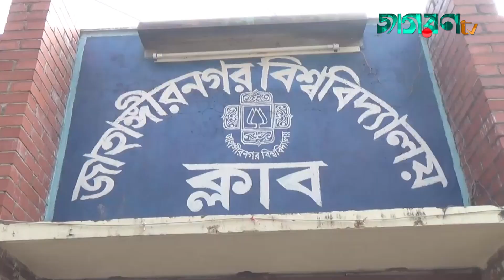উৎসবমুখর পরিবেশের মধ্য দিয়ে জাবিতে অনুষ্ঠিত হলো শিক্ষক সমিতির নির্বাচন